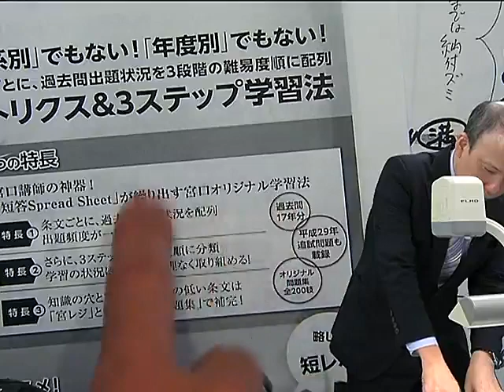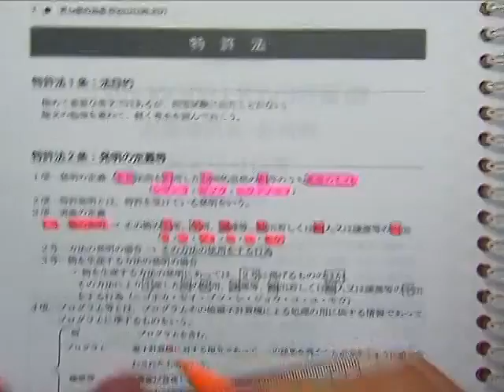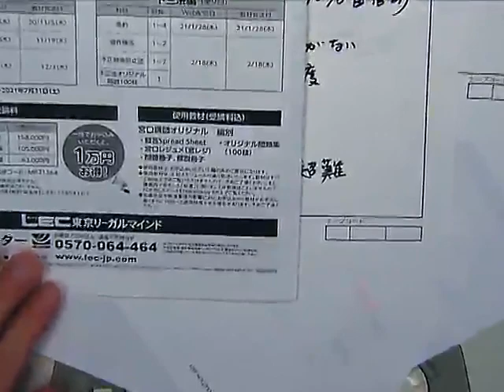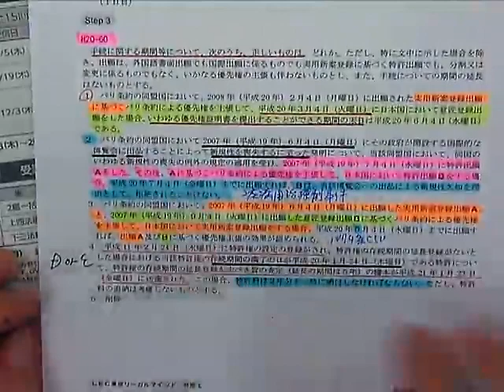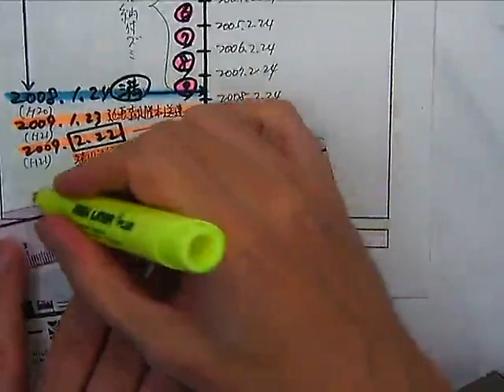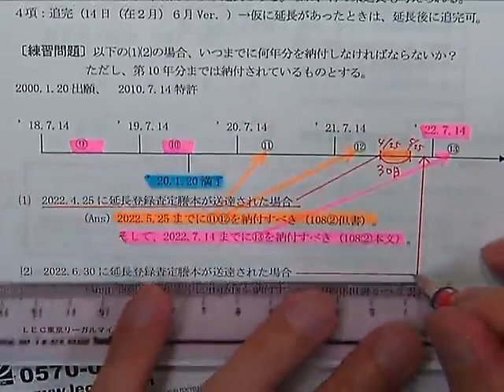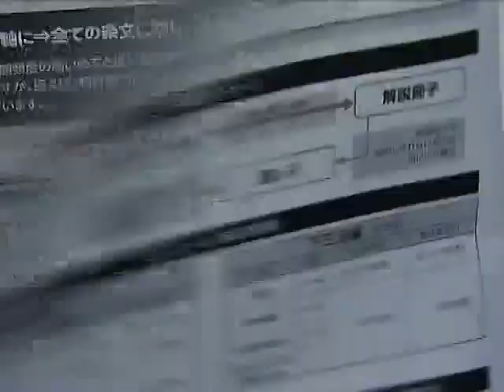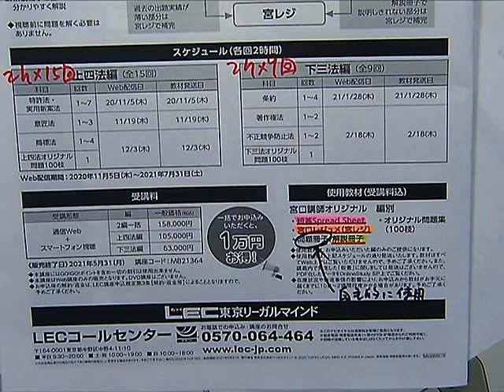【ＬＥＣ弁理士】宮口聡の短答ＲＥＶＯＬＵＴＩＯＮ２０２１ プロモーション動画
ＬＥＣ弁理士　ゴールドＷｅｂ講座　宮口聡の短答ＲＥＶＯＬＵＴＩＯＮ２０２１

弁理士試験延期を受けて、LEC講師陣から受験生の皆さまへ応援動画を公開中です！

LECで学習し、見事一発合格・短期合格を果たした合格者と、担当講師との対談動画をご覧いただけます。